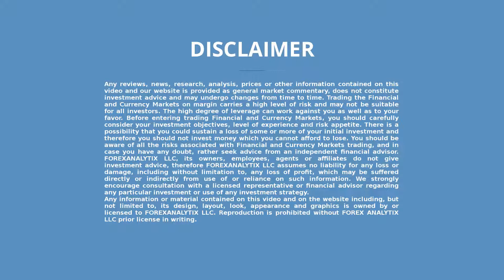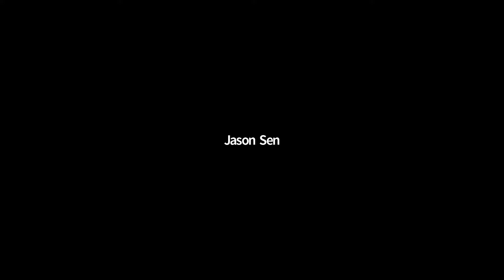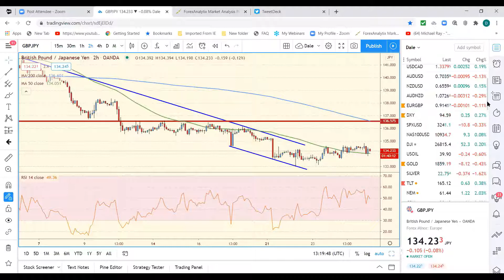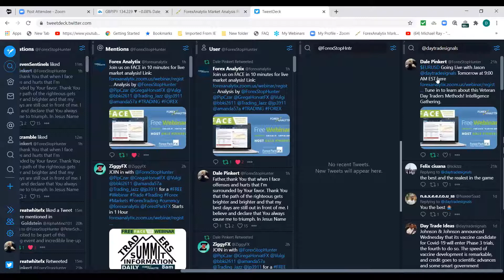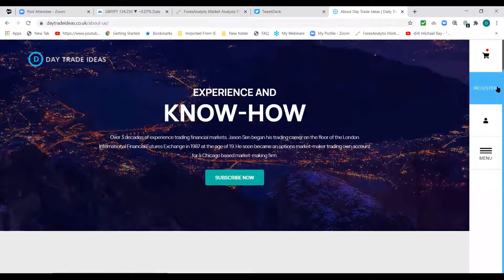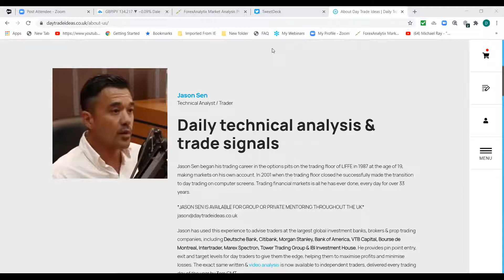FACE Interview September 22nd 2020 $EURUSD Jason warns about the dangers of excessive leverage.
Jason Sen is being interviewed by Dale Pinkert @ForexStopHunter during the F.A.C.E. Webinar. Jason is a Daytrader who admits his inclination at times is over-leveraging and that even veterans of 33 years like he is can on occasion lose their discipline.